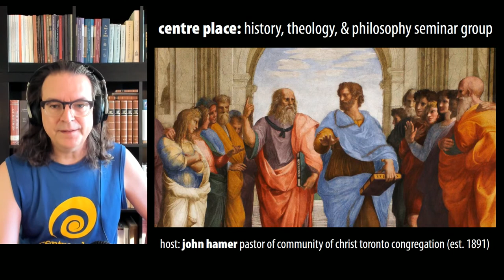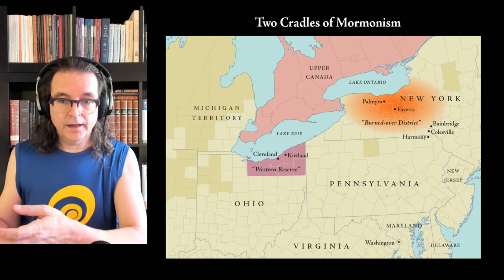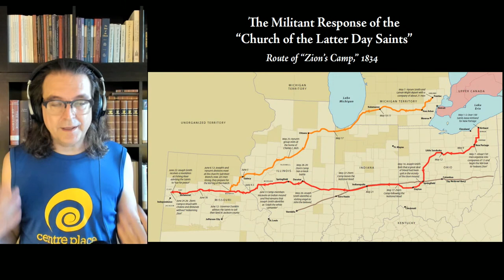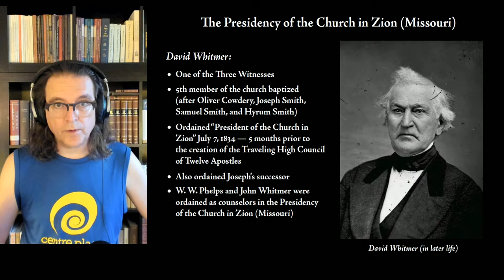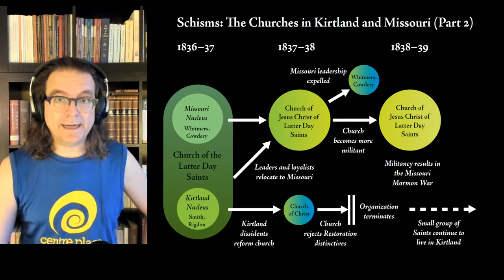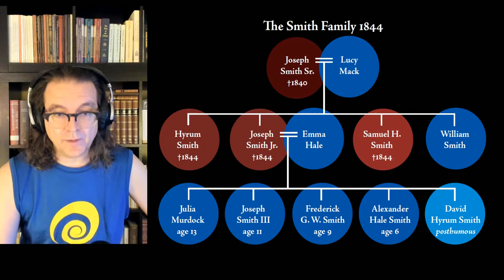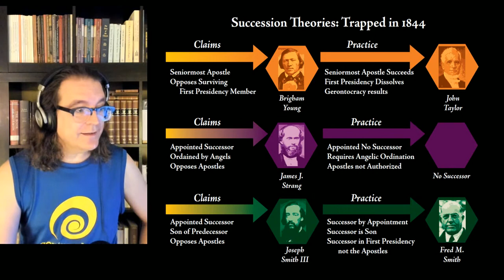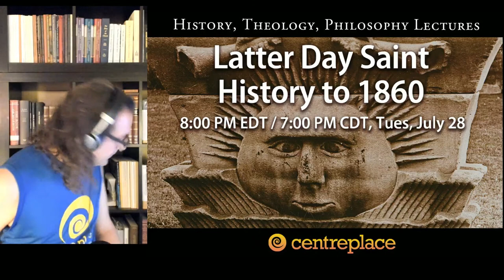Latter Day Saint History to 1860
We'll look at the peculiar history of the Latter Day Saint movement from its foundation through 1860.

We'll look at the early history of this quintessentially American religion, founded in 1830 evolved rapidly as church members attempted to build a New Jerusalem, only to be driven from multiple settlements by irate neighbors.